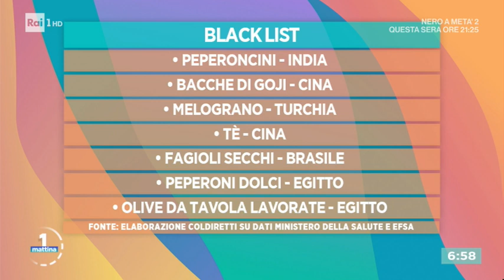La black list del cibo - Unomattina 01/10/2020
- C'è una lista di prodotti alimentari molto particolare che sarà presentata oggi. Si tratta della prima black list dei cibi più contaminati che minacciano la salute degli italiani sulla base degli ultimi rapporti elaborati dall'Agenzia europea per la sicurezza alimentare (Efsa) e dal Ministero della Salute. In studio Lorenzo Bazzana, Responsabile economico Coldiretti.